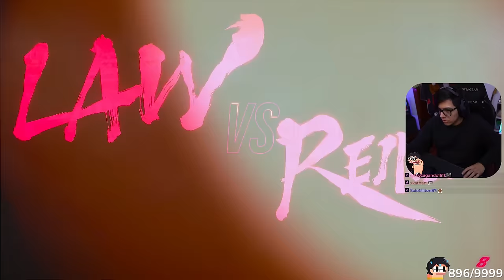🔥 Daarick juega TEKKEN 8 (Lanzamiento oficial)